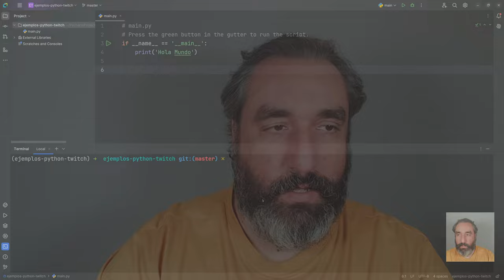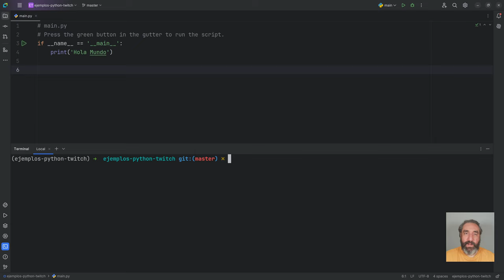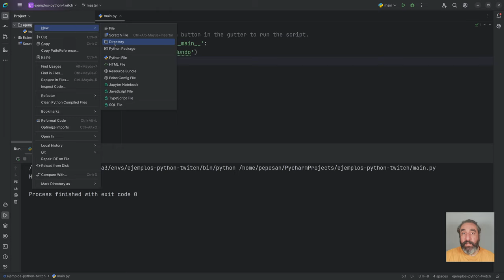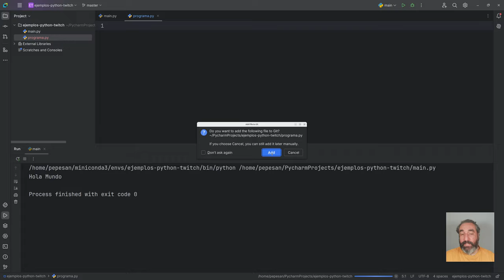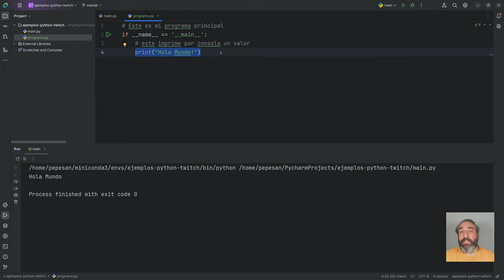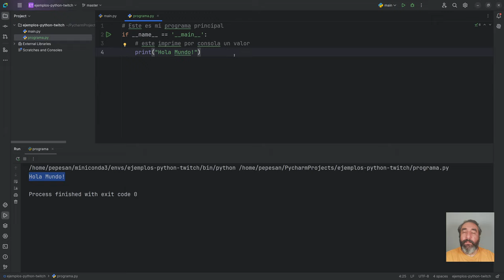Uso básico de Pycharm #09 Curso de Python - Cursos de Desarrollo - República Web